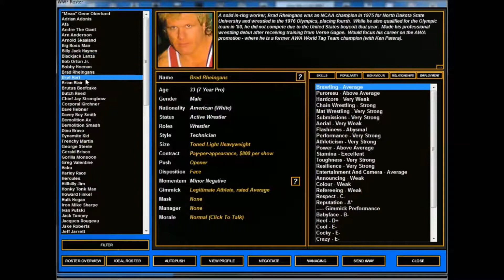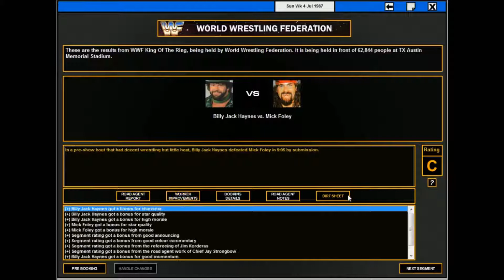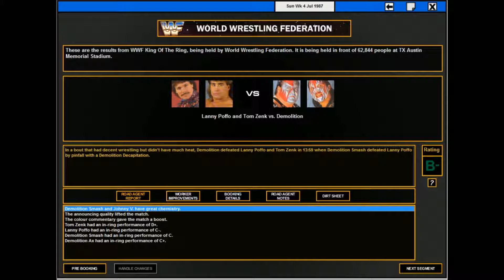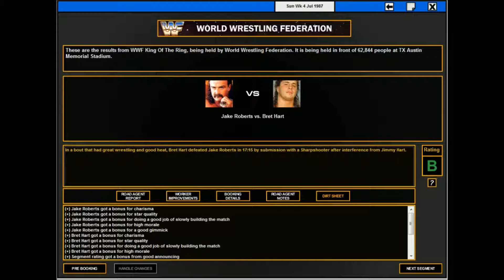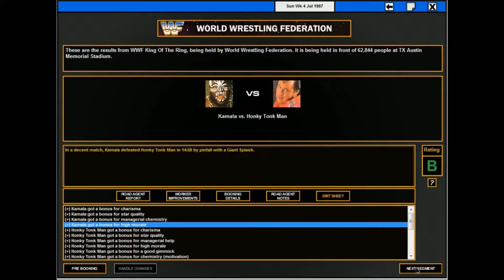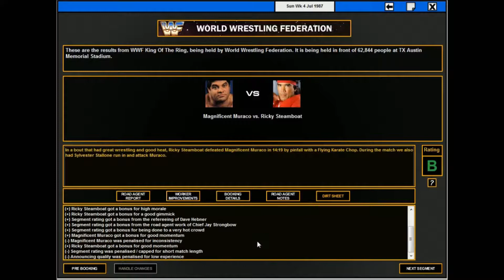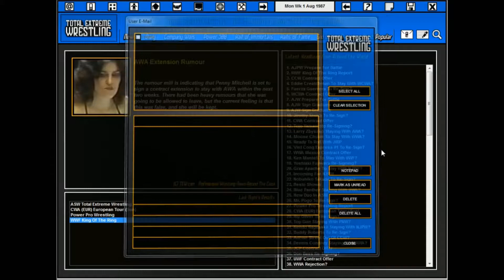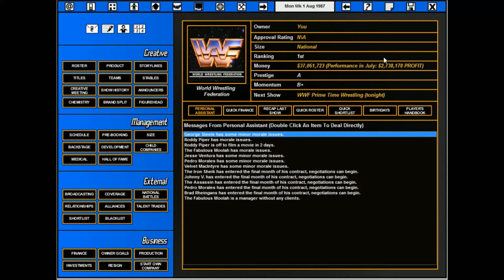TEW 2016 │ WWF 1987 │Épisode 24│King of the Ring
C'est le moment du tournoi le plus prestigieux de l'année, le King of the Ring! Qui parmi les quatre finalistes deviendra le number One Contender pour Summerslam? Tito Santana, DOn Muraco, Ricky Steamboat et King Kong Bundy se batteront pour les honneurs!

Hulk Hogan affronte pour une troisième fois André le Géant dans ce qui sera sa dernière chance au titre tant que le Géant sera champion! Est-ce que Hogan pourra venir à bout de la Million Dollar Corporation?

Randy Savage est dans une quête pour faire en sorte que le Titre Intercontinental devienne plus important que le titre mondial! Devant lui au KOTR se tient Arn Anderson, un des grands espoirs de la WWF pour les prochaines années. Est-ce que Double A pourra franchir la prochaine étape en battant le Macho Man?